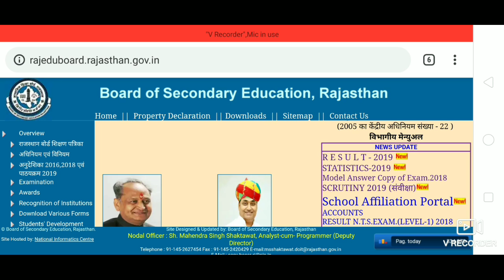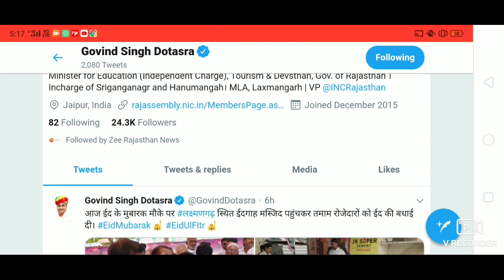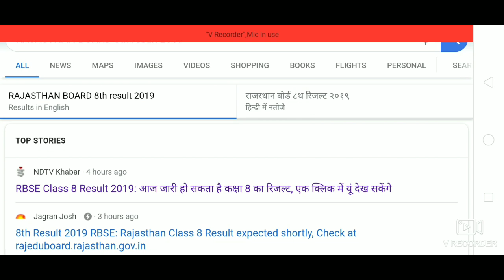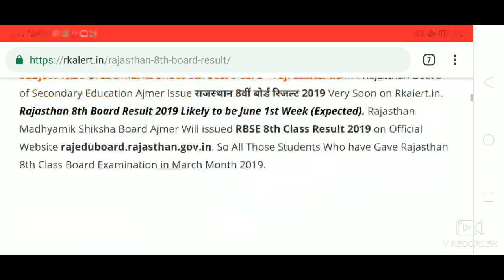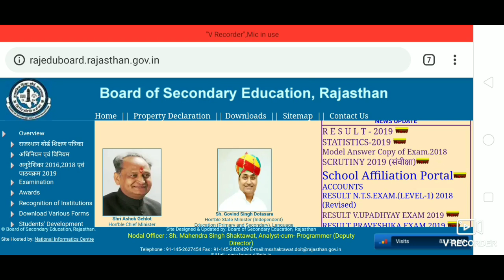Rajasthan Rbse Board Ajmer 8th Result Date 2019/Rajasthan Rbse Board Ajmer 8th Result Kab Aayega